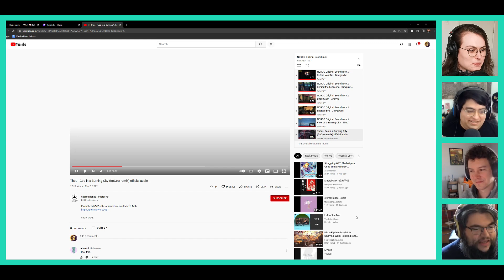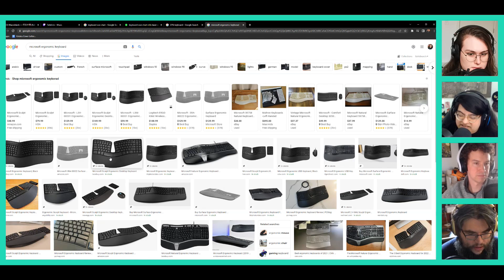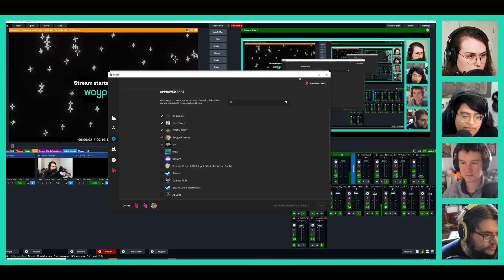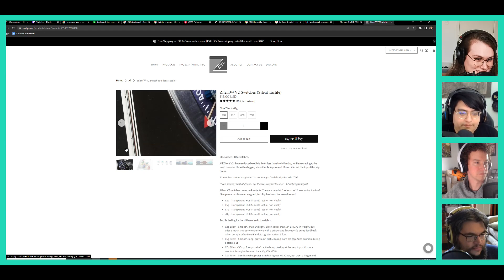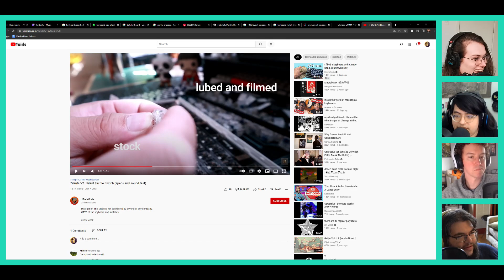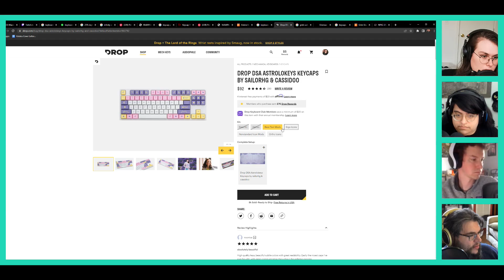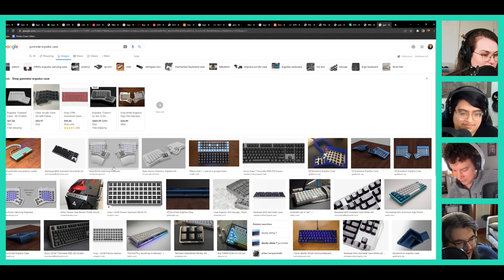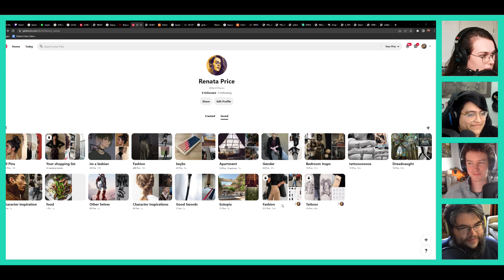Rob Gets Into Custom Keyboards? - A Coffee Appears #9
It's been bubbling in the background of a few streams now. But Keyboard talk has come to a boiling point. Cado, Patrick, Rob and Ren deep dive into the world of QWERTY.